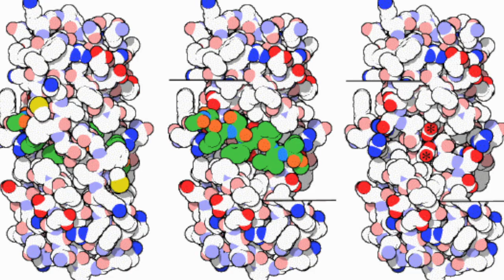HIV-1 Protease Enzyme Exlained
Targeting the HIV-1 Protease enzyme is crucial in the fight against HIV. Here's why.

Credits: Claymations by Grace Wang